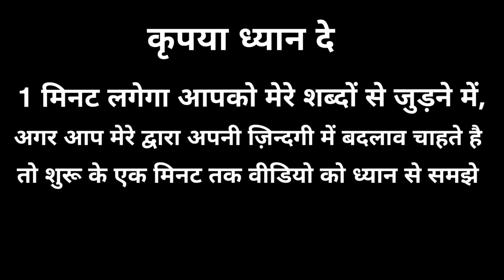Surprising Reasons Why People Cheat | Real Reasons People Cheat | Psychology behind why people cheat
Namashkar Dosto

Aaj ki video me hum bat karege ki log cheat kyu karte hai, or humne kuch shocking reason dekhe hai jo ye batate hai ki zyadatar log kyu cheat karte hai, ummeed hai aapko ye reason hairaan karne ke saath saath aapki preshani ko dur karege

Surprising Reasons Why People Cheat | Real Reasons People Cheat | Psychology behind why people cheat in hindi